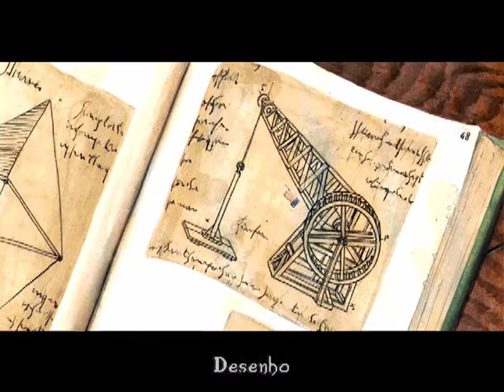Call of Cthulhu: Prisoner of Ice #3 | PC | Library at Buenos Aires